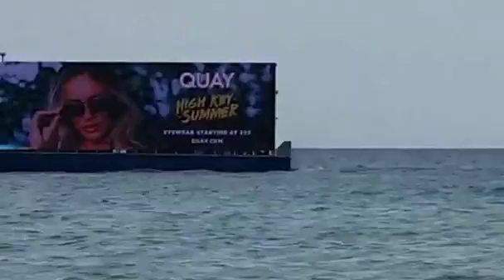Safiye soyman seda sayan miami turu part 12